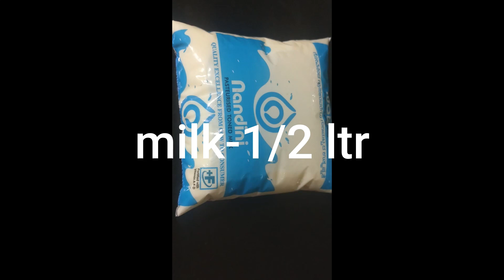kulfi preparation in home/కుల్ఫీ ఇంట్లో తయారీ విధానం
simple and esay way to prepare KULFI in home.